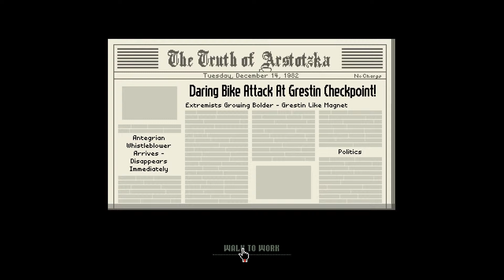Papers Please - KyrandisX - Day 22 : Jorji smuggling stuff again lols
Stop it jorji that stuff is baddd